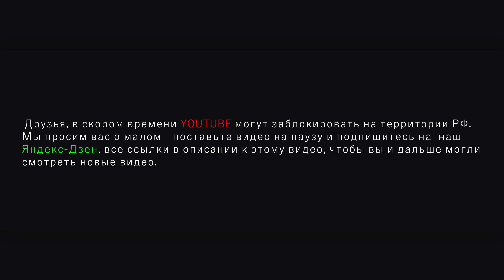Когти ниндзя периода Муромати-Эдо